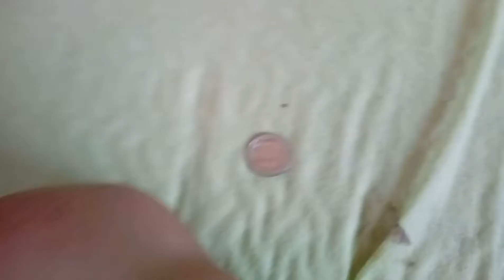New super Mario Bros Plush : Münzen spiel